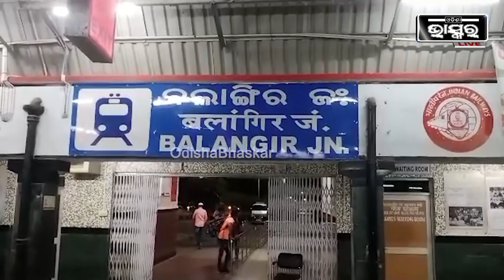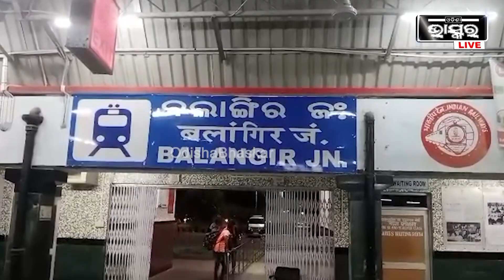ଯାତ୍ରୀଙ୍କ ପାଇଁ ଦେବଦୂତ ସାଜିଲେ ଆରପିଏଫ ଅଧିକାରୀ । ଯାତ୍ରୀ ଜଣକ ଟ୍ରେନରେ ଚଢ଼ୁଥିବା ବେଳେ...